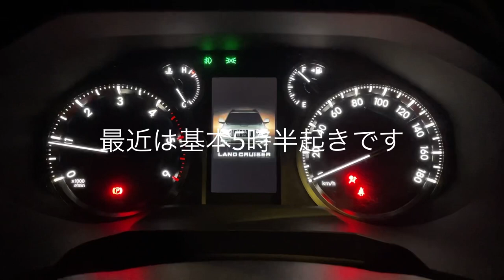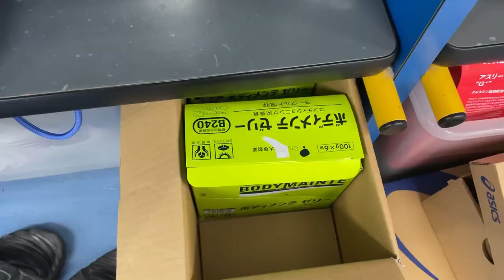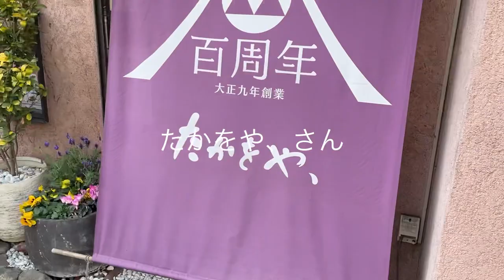【VLOG#55】早起きサッカー選手と親子丼と瓦そば